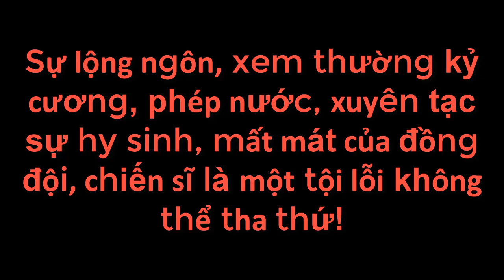Xem thường kỷ cương phép nước, sự hy sinh của đồng đội là tội lỗi không thể tha thứ!